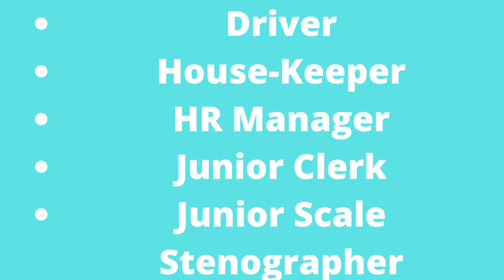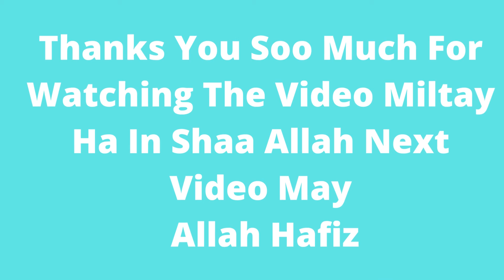How to apply In Ayub Medical College Abbottabad Jobs 2022 | Ayub Medical College Abbottabad Jobs 202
How to apply In Ayub Medical College Abbottabad Jobs 2022 |
Ayub Medical College Abbottabad Jobs 202
jobs & study information
Table of Contents
Ayub Medical College/Ayub Teaching Hospital Jobs Latest
Vacant Positions:
How to Apply for Ayub Medical College Abbottabad Jobs 2022?
Job Advertisement
e posted information regarding Ayub Medical College Abbottabad Jobs 2022. Medical Teaching Institution MTI Abbottabad has announced this recruitment notice to hire Teaching Faculty and Non-Teaching Staff.

Ayub Teaching Hospital/Ayub Medical College/MTI Abbottabad is hiring applications from energetic, dynamic, and committed professionals such as an Associate Professor, Assistant Professor, Lecturer, Librarian, HR Manager, Office Assistant, Junior Scale Stenographer, Dental Hygienist, Junior Clerk, Clinical Technician, House Keeper, Projectionist, Telephone Operator, Tube Well Operator, and Driver.
Teaching faculty is required for Basic Sciences, Endocrinology, and Vitero-retinal Surgery. Desired individuals who want to get selected must reach the eligibility demands of the desired post.

Both male and female applicants are eligible for this recruitment. Candidates from all over Pakistan may apply. Candidates who want to get eligibility criteria should visit the College’s

Overall, as per the given criteria on the website, candidates who are Literate, Matriculation, Intermediate, Bachelor’s Degree, Master’s Degree, and MBBS holders are eligible to apply.

 Posted on: 12th April 2022
 Location: Abbottabad
 Education: Bachelor, Intermediate, Literate, Master, Matric, MBBS
 Last Date: April 26, 2022
 Vacancies: 22
 Company: Ayub Medical College/Ayub Teaching Hospital
 Address: Ayub Teaching Hospital, Abbottabad
Vacant Positions:
Assistant Professor
Associate Professor
Clinical Technician
Dental Hygienist
Driver
House-Keeper
HR Manager
Junior Clerk
Junior Scale Stenographer
Lecturer
Librarian
Office Assistant
Projectionist
Telephone Operator
Tube Well Operator
Candidates may download further details from the Ayub Medical College
Desired persons can submit applications till 26th April 2022.
Job Advertisement